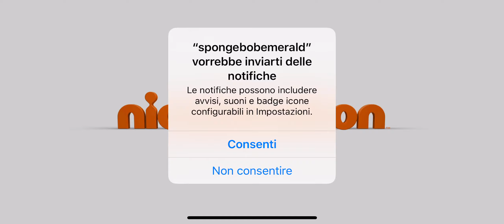SpongeBob: Patty Pursuit! #4 🧽SpongeBob VS JELLYFISH KING & Unlock GLOVE WORLD!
SpongeBob: Patty Pursuit!  #4 🧽SpongeBob VS JELLYFISH KING & Unlock GLOVE WORLD! By Nickelodeon (APPLE ARCADE)

Trouble has come to Bikini Bottom! The evil "mastermind" Sheldon J. Plankton has once again hatched a plan to steal the secret Krabby Patty formula. This time he has enlisted his army of cousins to capture all of SpongeBob's friends! Play as SpongeBob on his epic, most side-scrolly quest through Bikini Bottom ever! Explore, collect coins and spatulas, and crush obstacles as SpongeBob races to rescue his friends, defeat Plankton's minions and take back the formula. Keep an eye out for your favorite Bikini Bottom residents...you never know who you might run into!

DIVE IN TO EXPLORE
-Immerse yourself in SpongeBob's universe in the craziest platform running game yet!
-Explore your favorite locations from Bikini Bottom to Glove World to the Chum Bucket
-Jump on trampolines, avoid the stinging jellyfish and zoom down zip lines in your epic adventure

RESCUE AND UNLOCK FRIENDS
-Unlock trapped allies to join on your epic underwater quest
-Journey together to collect coins, spatulas, and complete all the levels
-Interact with tons of familiar faces including Patrick, Sandy, Squidward and Plankton!
-Featuring the iconic voice cast of SpongeBob SquarePants!

SHAPESHIFT AND CRACK PUZZLES
-Transformation machines morph SpongeBob into a variety of silly forms
-Unlock new abilities with each transformation and defeat countless obstacles
-Find puzzles and unveil secrets in every level!

DEFEAT THE BADDIES

-From Plankton to Jellyfish King, face the most dangerous villains known to man or sea creature in challenging boss fights

-Outwit bosses and use their own weapons against them...all in the effort to take back the Krabby Patty formula!